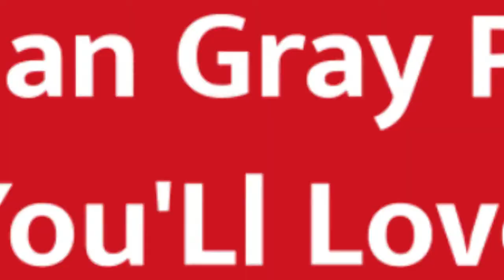75 Craftsman Gray Porch Design Ideas You'll Love 🌈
Browse photos of craftsman porches to get inspiration for your own remodel. Discover craftsman porch decor and railing ideas, as well as layout and cover options.

0:00:00 - Intro
0:00:12 - Craftsman Gray Porch Design Ideas You'll Love: Inspirations 1 to 25
0:03:03 - Craftsman Gray Porch Design Ideas You'll Love: Inspirations 26 to 50
0:06:07 - Craftsman Gray Porch Design Ideas You'll Love: Inspirations 51 to 75

Hello there!🌈